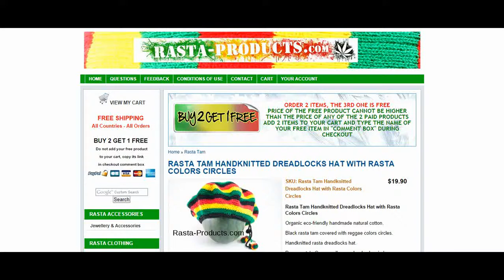RASTA TAM HANDKNITTED DREADLOCKS HAT WITH RASTA COLORS CIRCLES